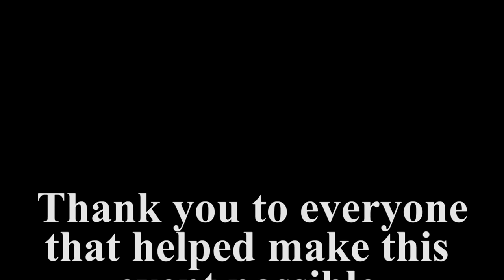MMM Highlight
These highlights are a small window into an amazing night in which our youth hosted the 2018 MMM (Munchies/Movies/Music) event.